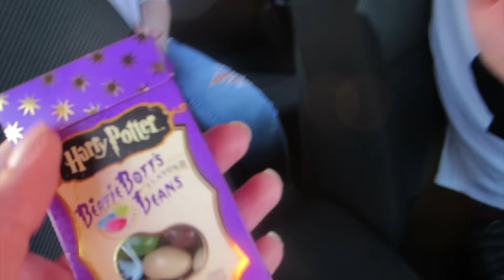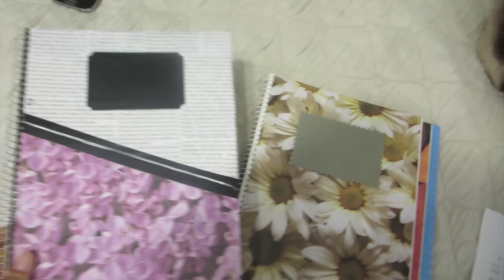Alexis achète une auto, ma fête, les retrouvailles ♡ Weekly Vlog #5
Hello !
Aujourd'hui on se retrouve avec mes Weekly Vlog ! Pour ceux qui ne connaissent pas le principe, je vous filme ma semaine complète, et je combine le tout dans une seule vidéo. J'en ai déjà 3 de préfilmer, donc ils seront tous en ligne d'ici la fin de cette semaine. Sinon, à venir, ce sera une fois semaine, probablement tous les vendredi !!

Je vous aime à folie xxx
Merci d'avoir écouté xo